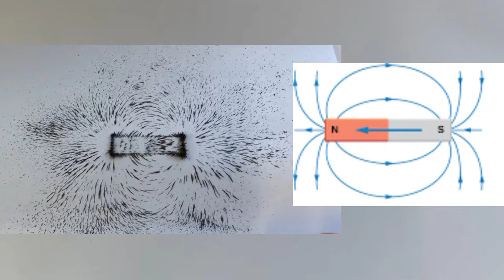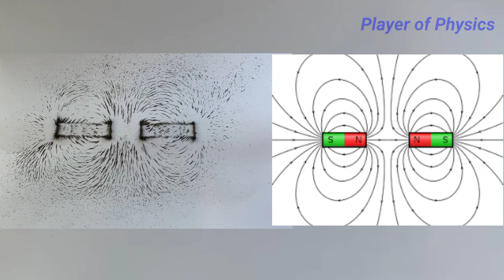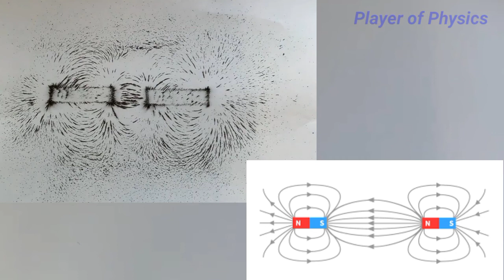Magnet के साथ Experiment। Magnetic Field Lines।चुम्बकीय बल रेखाऐं।Science and Fun@RACEVAACADEMY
Magnet के साथ Experiment। Magnetic Field Lines।चुम्बकीय बल रेखाऐं।Science and Fun
Magnetic field lines are the lines in a magnetic field the tangent of which at any point will give the field direction at that point and its density gives the magnitude of the field. They denote the direction of the magnetic field. The magnetic field intensity depends on the number of magnetic field lines.